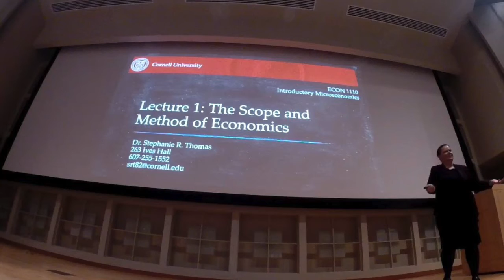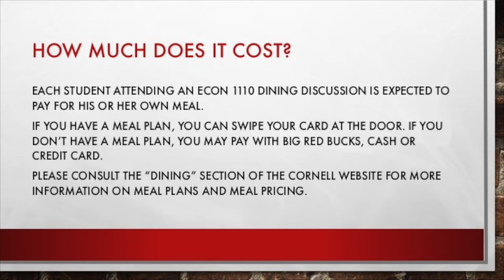Dining Discussion FAQ Video